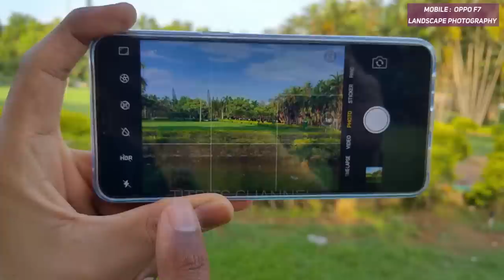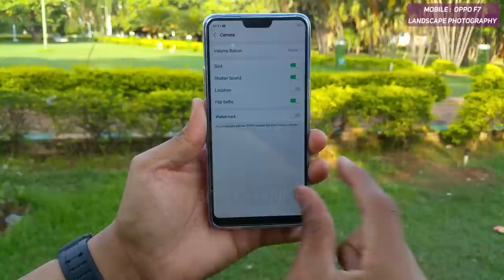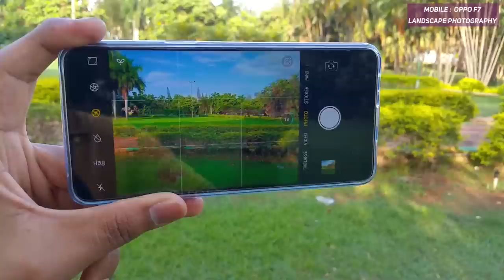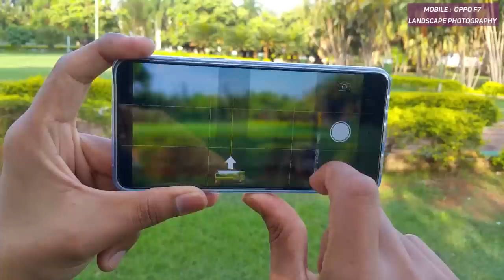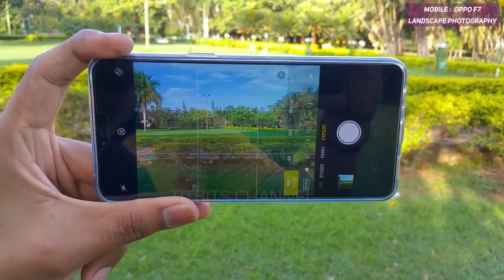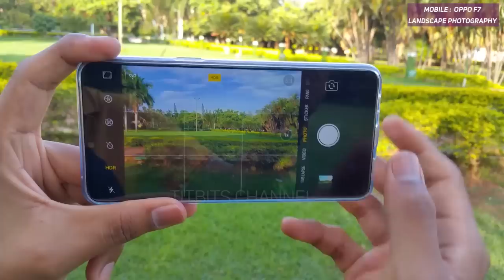Oppo F7 Camera | Capture Stunning Landscape IN HINDI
Oppo F7 ki camera settings ko change karke aap superb landscape pictures le sakte hai. Aaj ke video mein, main aapko bataunga ki, kaise oppo F7 se aap superb landscape pictures le sakte hai.
Oppo F7 ke saare videos yaha se dekhe :

Apna landscape pics humare saat share karne ke liye, yaha par upload kare :